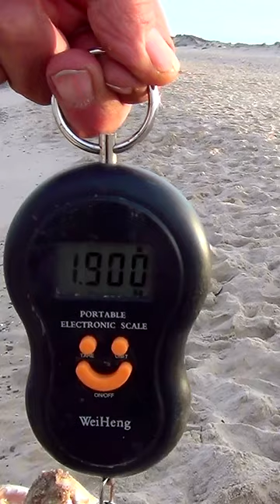PESCA DE ANJOVA , BLUEFISH FISHING, PLAYA LA DEVESA , PLAYA SALER, SPINNING.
PESCA DE ANJOVA Y PALOMETON,  ANJOVA AND PALOMETON FISHING, PLAYA LA DEVESA , PLAYA SALER, SPINNING.
Bienvenidos a mi canal rdetoni1 donde conocerás, caza, pesca, cocina, lugares, viajes, videos, sitios de interés, historia, cultura, países, ciudades, regiones, paisajes, monumentos.